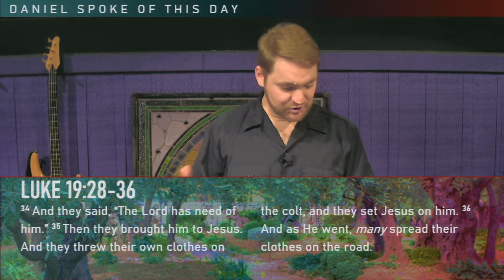On the Way to Jerusalem: Part 3 - Daniel Cuneo - Luke 19 - DPC-T051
On the Way to Jerusalem: Part 3A study of Luke 19 by Daniel Cuneo

This study was recorded at Calvary Chapel Chico on 3/16/2022
Tape number: DPC-T051

Calvary Chapel Chico is a non-denominational, Bible-believing church established to worship, glorify, and share the good news of our Lord and Savior, Jesus Christ.